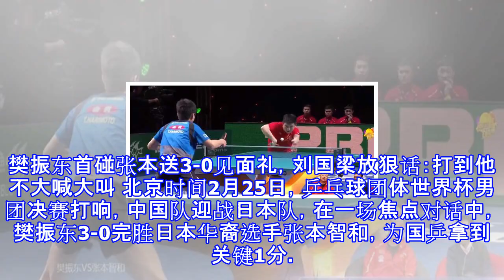樊振东首碰张本送3-0见面礼，刘国梁放狠话：打到他不大喊大叫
樊振东首碰张本送3-0见面礼，刘国梁放狠话：打到他不大喊大叫 北京时间2月25日，乒乓球团体世界杯男团决赛打响，中国队迎战日本队，在一场焦点对话中，樊振东3-0完胜日本华裔选手张本智和，为国乒拿到关键1分。值得一提的是，这是樊振东和张本智和首次正式比赛交手，中日男乒未来之星的对话以小胖的完胜告终。本场比赛，中国乒协副主席刘国梁在某平台担任解说，看到张本智和了得分后大喊大叫的习惯，刘指导之言“你多得分别让他得分，他就不叫了”，“小胖这场比赛不仅要赢，还要打到张本慌和怕”，“小胖打张本就是半场的攻防演练”。两人首次对抗算是遭遇战，一上来，张本智和率先拿到2分，但樊振东也迅速进入状态，打成2-2。之...